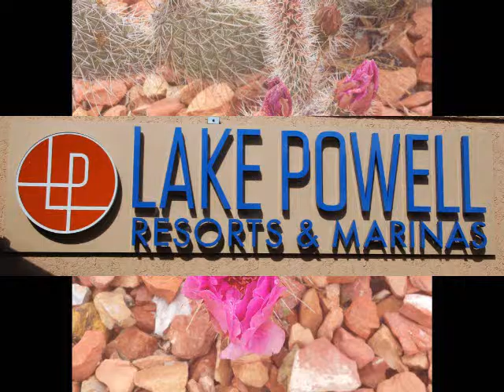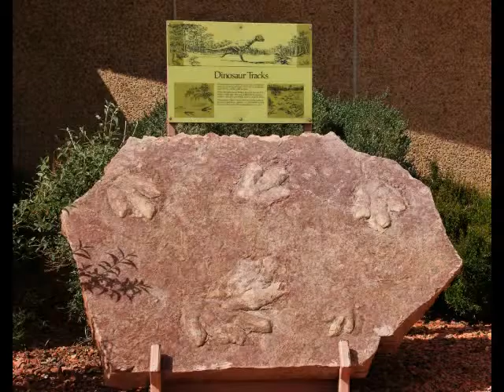Four Corners Region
A quick trip through time at Lake Powell in Page AZ, Four Corners Monument, Canyons of the Ancients and Mesa Verde near Cortez CO.  The wonderful formations of the earth and indian history and ruins.   A must see and experience.